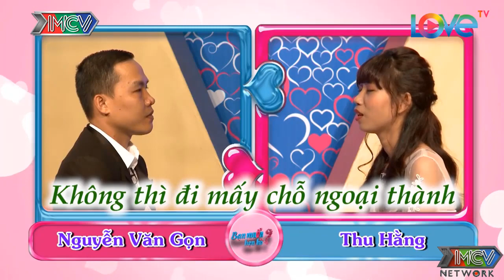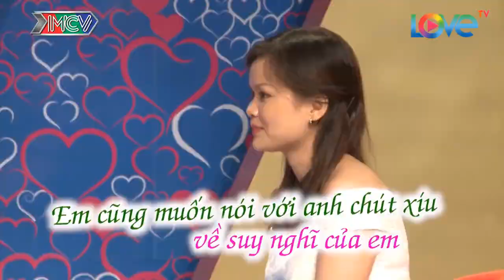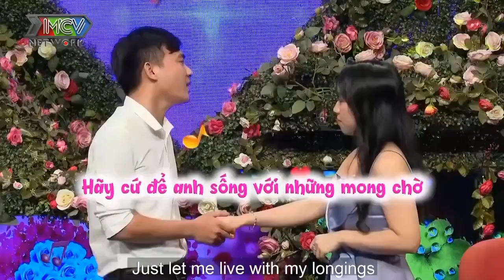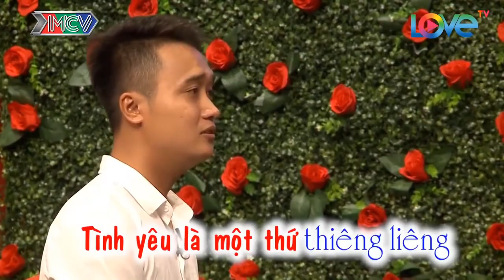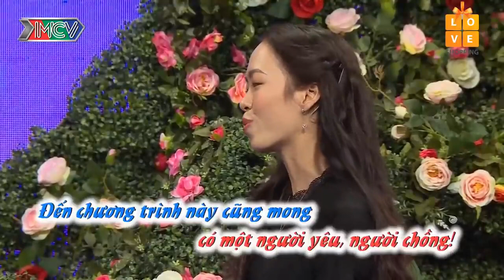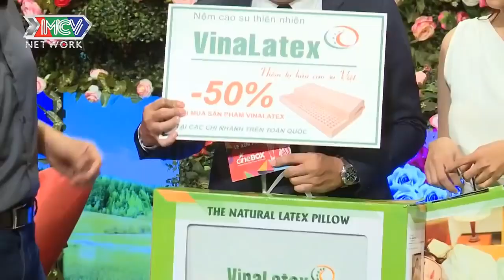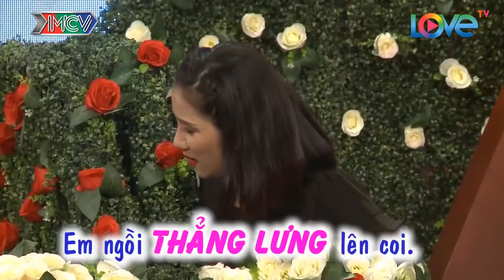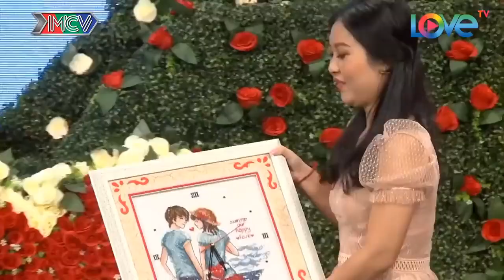Chàng Hôn Nàng Mà Phải Giụt Lên Giật Xuống Mới Hôn Được Nàng Làm Cả Trường Quay Cười Rách Mép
Chàng Hôn Nàng Mà Phải Giụt Lên Giật Xuống Mới Hôn Được Nàng Làm Cả Trường Quay Cười Rách Mép | 69 CÁCH YÊU
69 Cách Yêu là trang cập nhật những chương trình hẹn hò, ghép đôi, mai mối hot nhất hiện nay BẠN MUỐN HẸN HÒ, HẸN ĂN TRƯA, VỢ CHỒNG SON, YÊU LÀ CƯỚI, MAI MỐI CÙNG NGƯỜI LẠ